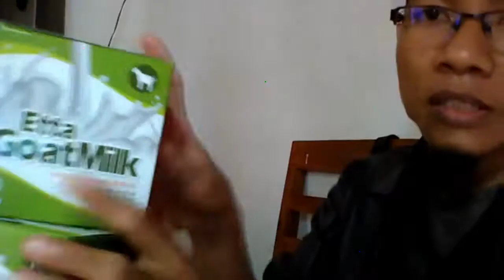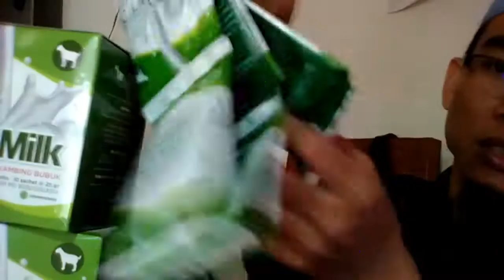Jual susu kambing frozen di Tasikmalaya WA 081282707458